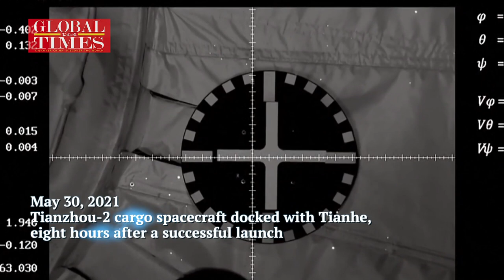History of Space Labs & Stations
On Thursday, the Shenzhou12 manned spaceship successfully docked with Tianhe—the core module of China’s first space station. Humankind’s steps toward building a space station have never stopped. Watch the video to review the world’s space labs & stations history